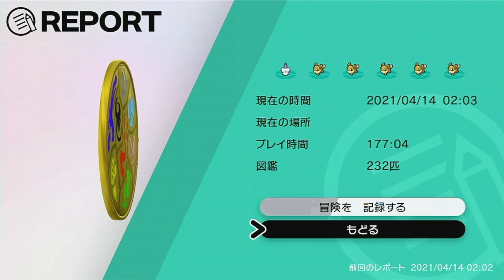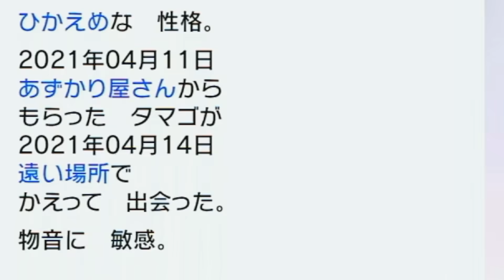【ポケモン剣盾】なぞのばしょで生まれたポケモンってどこ生まれになるの？【検証】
サムネの日付がおかしいのは気にしないでね^^